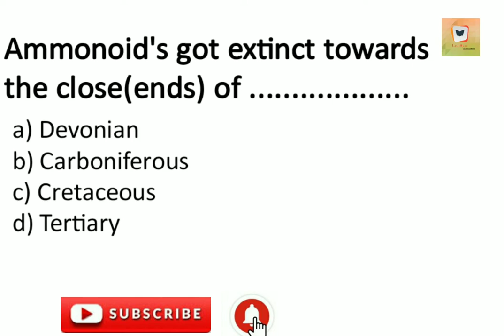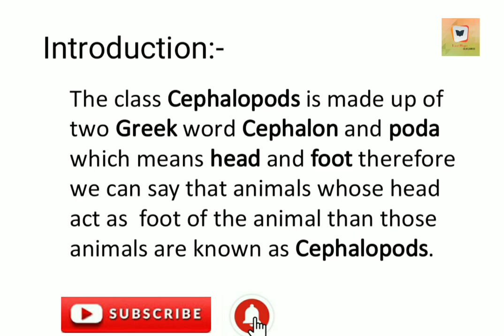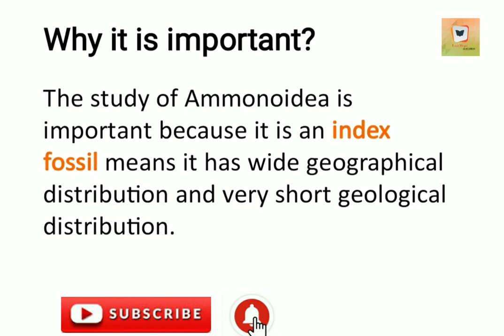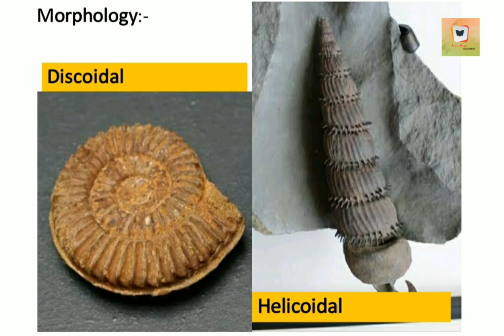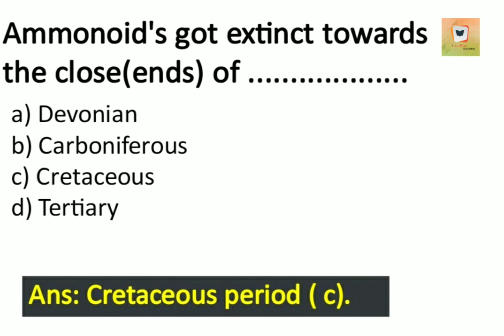Ammonoidea part -1| What is ammonoite?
Introduction to ammonoid's.|Ammonoids|last hope| Ammonoite|Ammonoids Fossils| Fossils|
Why it's study is important?|
what is ammonoite?|
Morphology of Ammonoids.|